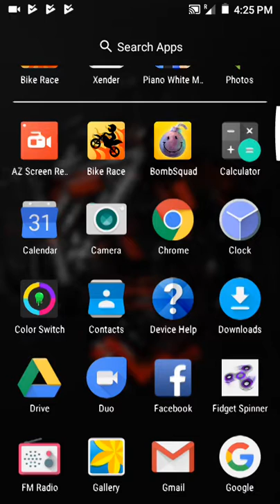mini dash gameplay! my first andriod game video! must see!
guys i changed pc to andriod mobile games